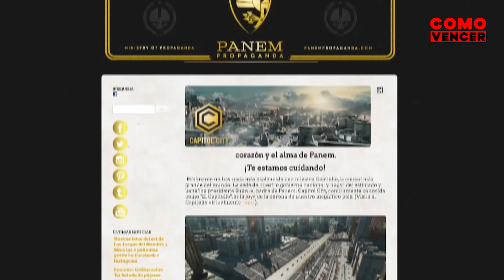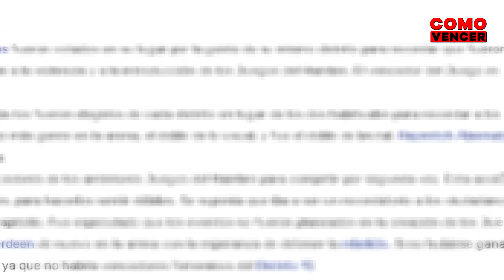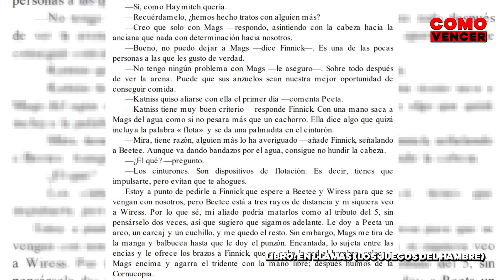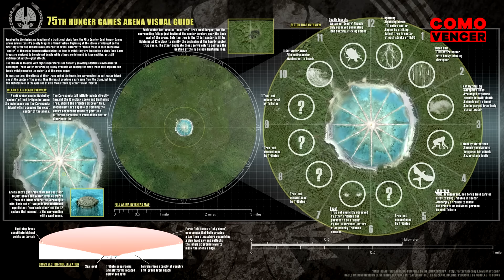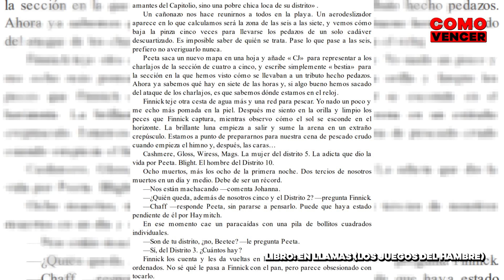COMO VENCER: LOS JUEGOS DEL HAMBRE 2 (EN LLAMAS)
Imagínate que vuelven los juegos del hambre. Ganaste en la anterior edición y no hace falta que participes en esta…bueno sí, te elegirán como tributo y te tendrás que enfrentar a otros vencedores que su único objetivo es matar y matar. ¿Tú, crees que sobrevivirías? En este vídeo te voy a mostrar que no deberías hacer, que deberías hacer y como vencer a los juegos del hambre en Los Juegos del Hambre 2, En Llamas.